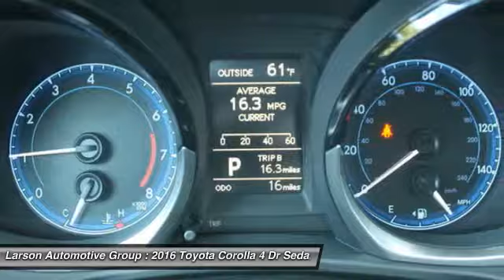2016 Toyota Corolla Puyallup WA 38177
2016 Toyota Corolla L

2001 N. Meridian

Don't miss this 2016 Toyota. Make a great choice today with this must-have 4 Dr Sedan. Learn more about this 4 Dr Sedan by contacting the dealership today and complete your driving dreams.